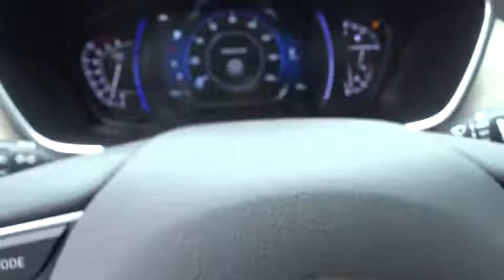2020 Hyundai Santa Fe Smyrna, Marrietta, Atlanta, Alpharetta, Kennesaw, GA 333285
Machine Gray New 2020 Hyundai Santa Fe available in Smyrna, Georgia at Ed Voyles Hyundai Kia. Servicing the Marrietta, Atlanta, Alpharetta, Kennesaw, GA area.
2020 Hyundai Santa Fe SEL - Stock#: 333285 - VIN#: 5NMS33AA0LH150641

$1,000 off MSRP! Recent Arrival! 2020 Hyundai Santa Fe SEL 2.0 20/27 City/Highway MPG* All available rebates are applied to the advertised pricing. Advertised pricing is on in-stock units only and includes all applicable dealer discounts, manufacturer discounts, and incentives. Prices exclude tax, tag, title, and electronic filing fees. A copy of the advertisement must be presented at time of purchase to receive any special or advertised price. Prior sales are excluded. Cannot be combined with website offers. We attempt to update this inventory regularly; however, there can be a lag between the sale of a vehicle and the updating of inventory. * The efficiencies of eCommerce permit us to offer eCommerce consumers pricing benefits. Therefore, prices on this website are available only to consumers who initiate their transactions via email or the contact mechanism of this website. * While every reasonable effort is made to ensure the accuracy of this information, we are not responsible for any errors or omissions contained on the pages of this website.